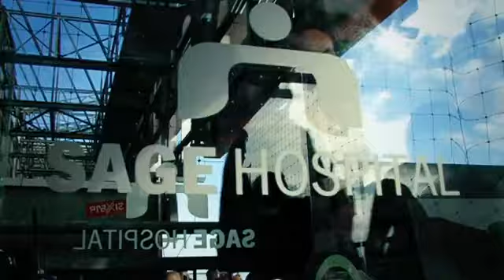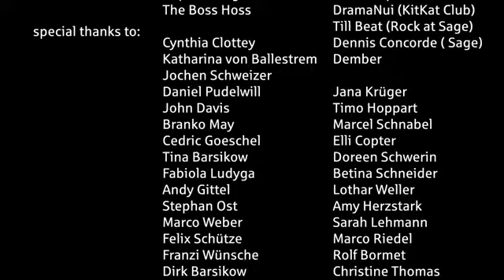Party beim Base-Flyer "Fly for Sage Hospital"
Dicke Party beim Base Flying am Alex. Die DJ Elite Berlins gibt sich die Ehre und fliegt vom Park Inn mit ordentlich Bass in die City. Nur selber fliegen ist schöner